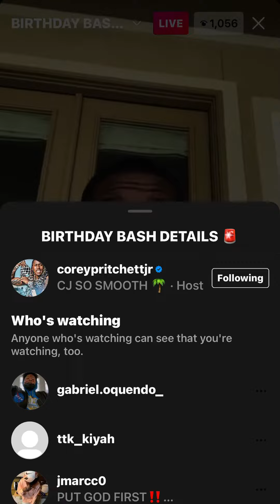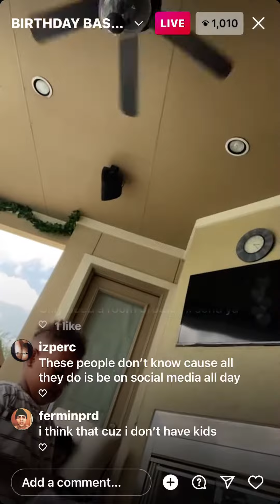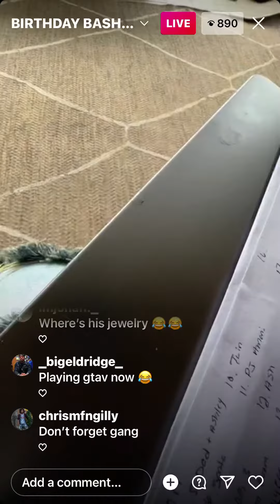LiFE OF COREY THROWiNG BiRTHDAY BASH 🔥🎉 SAYS SAViNG iS BETTER THEN SPENDiNG